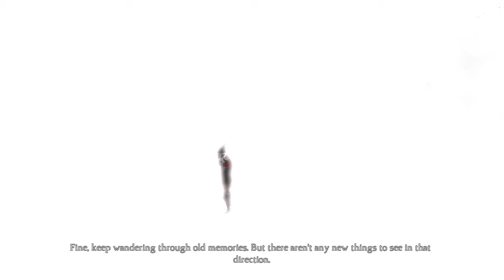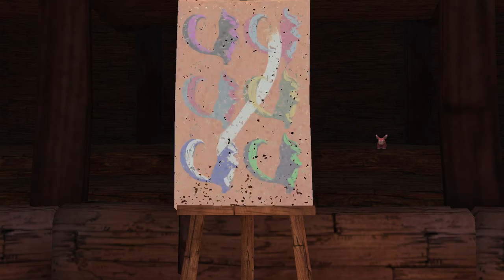King's Quest - Chapter 5 (Part 2: Mind the Gaps) - pawdugan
Is it Graham's failing memory, a series of set ups, or an utterly purgatorial death-dream? This is some Inception level stuff.